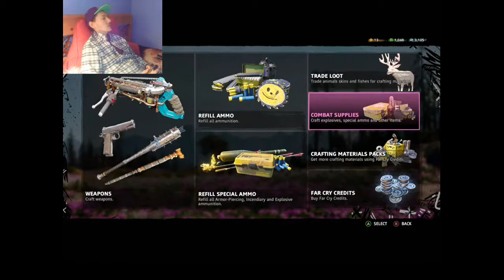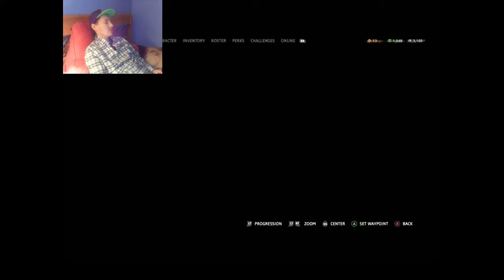FAR CRY NEW DAWN FREE ROAM / SNIPER 50 CAL - my computer hates me!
Far Cry New Dawn Lets play games we all love and step through it together, new and old cute games. How to get through secrets challenges and easter eggs, oh plus intense rage games with memes and reviews along for the ride.